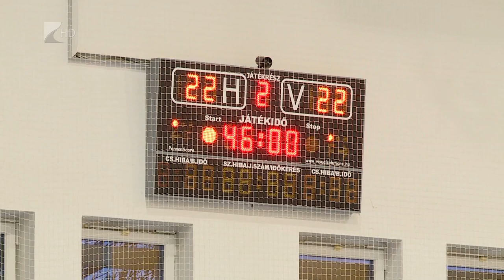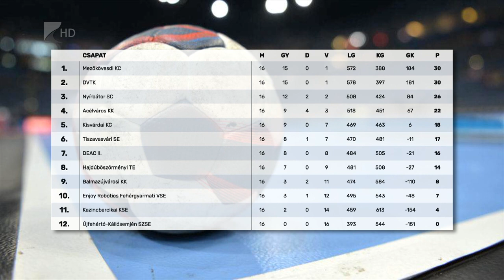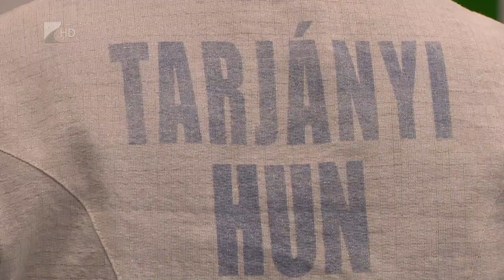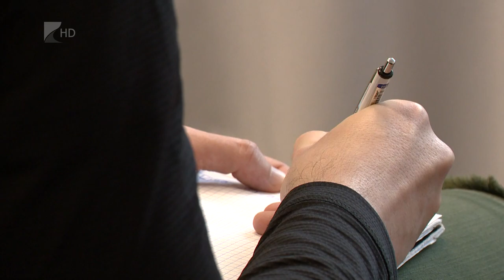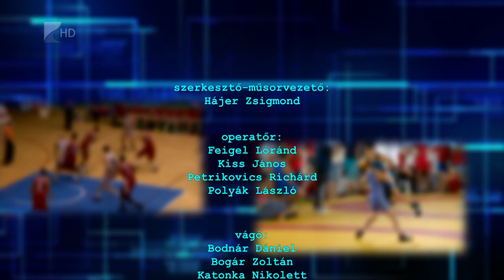Sportszelet - 2023.03.30.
Megszerezte a magyar bajnoki címet Dudincében Helebrandt Máté

Döntetlent játszott hazai pályán az Acélvárossal a nyírbátori kézilabda csapat

Ezüstéremmel tért haza Olaszországból a kerekes székes vívó Tarjányi István

Az NYKK-Eötvös nyerte a kadett kosárlabda bajnokság nyíregyházi rangadóját